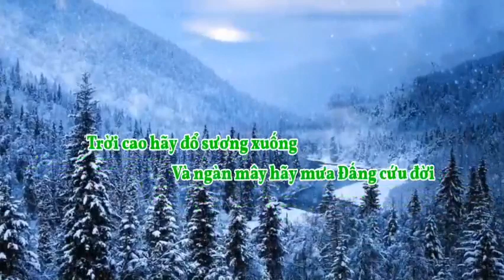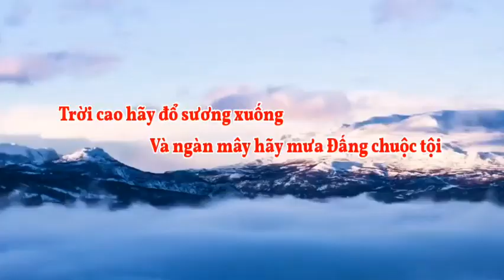(TN) Trời Cao (hãy đổ sương xuống, và ngàn mây hãy mưa Đấng chuộc tội... - Duy Tân)